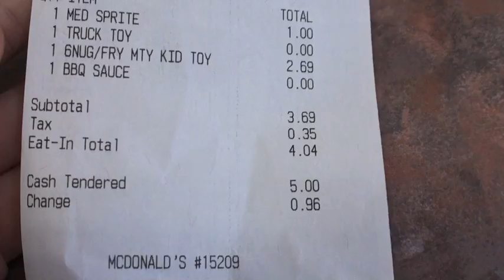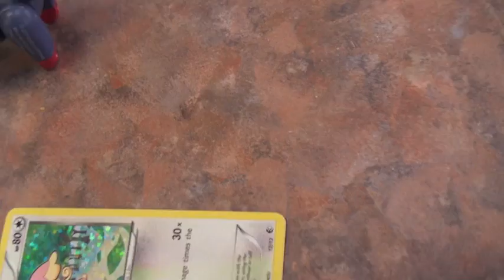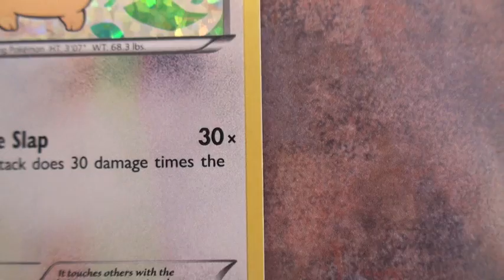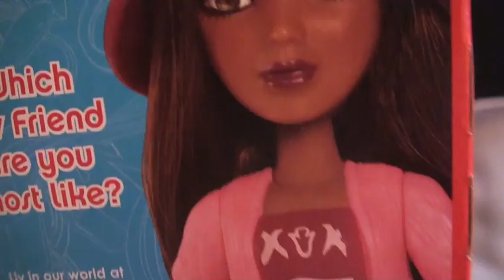HAYDUNN WAS ON MY HAPPY MEAL BOX?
Check Haydunn out on 3:00 ;D
Time to join the cool kids :)